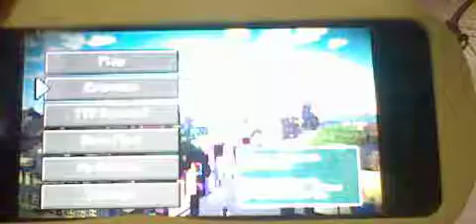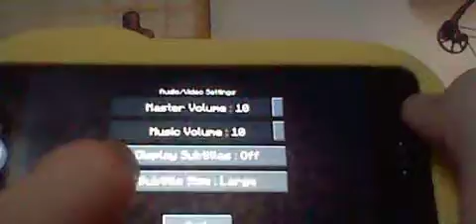Minecraft Storymode Season 1 Episode 5 DESTROY THE CHICKEN THING